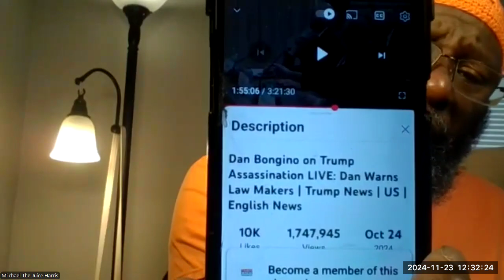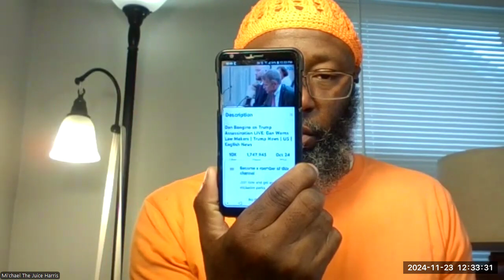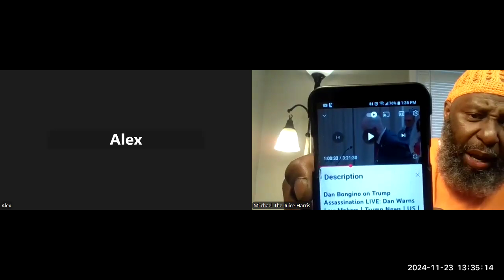"Why Do People Hate Trump?" 11/23/24 Full Video Sabbath Assembly of The Righteous SATURDAY's @ 12pm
"Why Do People Hate Trump?" 11/23/24 Part 1, 2 & Full Video
"Sabbath Assembly of The Righteous"
SATURDAY's @ 12pm est.

Join These Recurring Zoom Meetings:

"Juice Productions" and/or "Fight Fire w/Truth"
SUNDAY's @ 5pm and/or 9pm est.

"Mi'chael's Knowledge of Truth"
MONDAY's @ 9pm est.

"Freedom NGO Group"
WEDNESDAY's @ 9pm est.

SATURDAY's @ 12pm est.

+ Topic: ?

Passcode: 519633

REPENT!!!
Mi'chael Harris
or Michael The Juice Harris  (in your search engine)